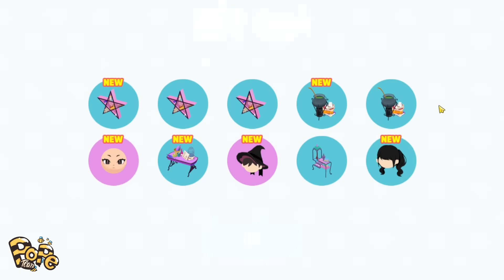PLAY TOGETHER | MÌNH ĐÃ NHẬN ĐƯỢC SIÊU XE MÀU VÀNG VÀ BIỂU CẢM MỚI